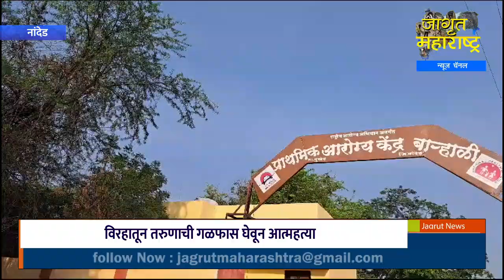नांदेड:नेवळी-प्रेम प्रकरण,तरुणाची गळफास घेवून आत्महत्या Balaji Newle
सुनील बालाजी नेवळे आत्महत्या प्रकरण Balaji Nevle Suicide News